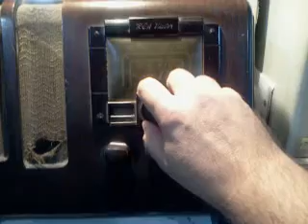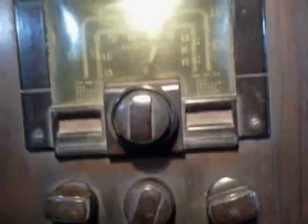RADIO RCA VICTOR 5 T 4 AÑO 1933 MADE IN USA ARMADA EN ARGENTINA